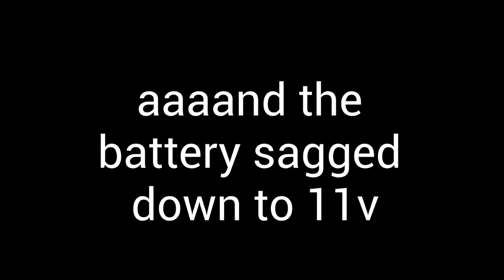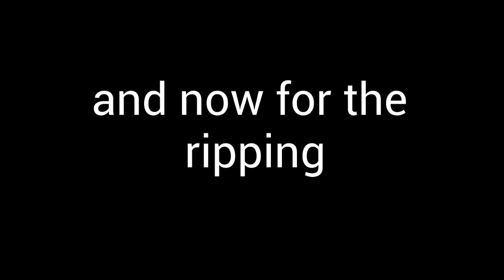drone shenanigans with bradycubes (read description)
I went flying with brady, but unfortunately he was unable to fly his phantom because dji rolled out an update that did not allow him to take off due to the fact that we are within 5 miles of an airport.  So we played a good old game of drone stick, then I got some packs in of freestyle.  Drone stick is 0:00-4:33 and freestyle is 4:33-8:43.

Gear used in this video:
Tx: Taranis QX7 (white)

Goggles:
Goggle: Fatshark Dominator HD3
VRX: FuriousFPV True-D
Omni-Directional Antenna: Foxeer Lollipop RHCP
Patch Antenna: TrueRC X-AIR RHCP

Drone:
Frame: TBS Source One 5"
FC: Betaflight F4
ESC: Spedix 4 in 1 30a
Motors: Hypetrain Botgrinders
Camera: Runcam Swift 2 Rotor Riot Edition
VTX: AKK FX2
Antenna: Foxeer Lollipop RHCP
Props: HQProp Ethix S4
HD Camera: Runcam 5
HD Camera Mount: TPU 3d Printed Mount for Gopro Session 5 for TBS Source One frame by Brain.3d

Song is D.A.N.C.E. by Justice